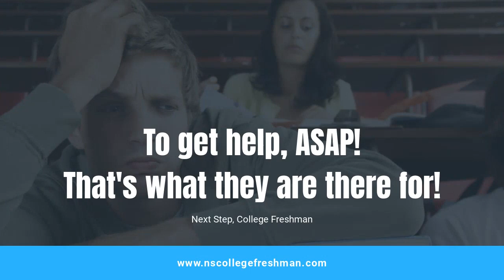Go get help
If the lecture has you confused go seek help. You have looked at the information over and over and you still can't figure it out. Go get help, don't wait. The longer you wait the further you fall behind.